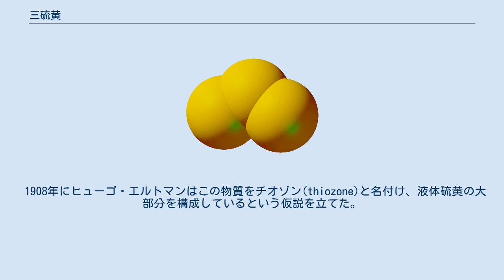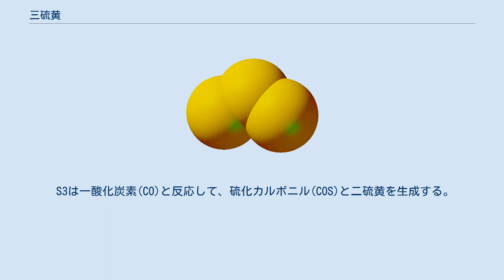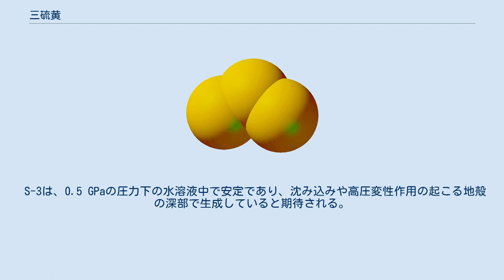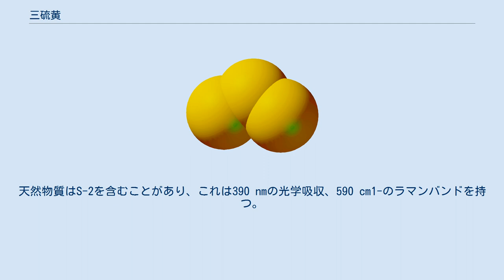三硫黄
三硫黄（Trisulfur、化学式S3）は、硫黄の同素体の1つである。
色はチェリーレッドである。
440℃、1,333Paで、約10%の気化硫黄を含む。
 極低温では固体として観測され、通常の条件では八硫黄に変換される。
 構造と結合については、三硫黄とオゾン(O3)はよく似ている。
どちらも折れ線形分子構造で反磁性を持つ。
結合はS=S二重結合と表されるが、その状況はより複雑である。
 S-S長は全て等しく、191.70±0.01 pmである。
中央の原子を挟む角度は117.36°±0.006°である。
しかし、環状オゾンやシクロプロパンのように、単結合を介して正三角形に原子が配置する環状S3では、実験的に観察される折れ線形構造に比べ低エネルギーと計算される。
 1908年にヒューゴ・エルトマンはこの物質をチオゾン(thiozone)と名付け、液体硫黄の大部分を構成しているという仮説を立てた。
しかしその存在は、1964年のJ. Berkowitzの実験まで証明されなかった。
彼は質量分析を用いて、気化硫黄にS3分子が含まれることを証明した。
1,200℃以上では、S3は、気化硫黄中で二硫黄(S2)に次ぐ割合を占める。
液体硫黄中では、この分子は、500℃程度に温度が高くなるまで大きな割合を占めない。
しかし、これらの小分子は、液体硫黄の反応性に大きく貢献している。
S3は425 nm（紫）に吸収ピークを持ち、尾部は青色光領域まで伸びている。
 S3は、ガラスまたは固体希ガスのマトリックスに埋め込まれたS3Cl2の光分解によっても生成される。
 S3は、イオの火山噴出物中に存在している。
また、金星の大気中、S2とS4が熱平衡に達する高度20-30kmでも見られると考えられている。
金星大気低層の赤色は、恐らくS3によるものである。
 S3は一酸化炭素(CO)と反応して、硫化カルボニル(COS)と二硫黄を生成する。
 任意の数の硫黄原子を含む化合物の生成が可能である。
 通常の条件下では、S3はほとんど見られないが、ラジカルアニオンS-3は豊富に存在する。
これは強烈な青色で、オゾニド(O-3)とのアナロジーでチオゾニド(thiozonide)と呼ばれる。
宝石のラピスラズリやウルトラマリンと呼ばれる色素が取れる鉱物の青金石は、S-3を含んでいる。
イヴ・クラインが開発したインターナショナル・クライン・ブルーもS-3を含んでいる。
オゾニドイオンと等価電子的である。
青色は、イオン中でC2A2がX2B1電子状態に遷移し、可視光の橙色領域に相当数610-620 nmに強い吸収帯を持つのが原因である。
ラマン周波数は、523 cm-1で、580 cm-1にもう1つの赤外線吸収がある。
 S-3は、0.5 GPaの圧力下の水溶液中で安定であり、沈み込みや高圧変性作用の起こる地殻の深部で生成していると期待される。
このイオンは、恐らく熱水循環において銅や金が移動するのに重要である。
 別の硫黄ラジカルイオンであるS-6を含むリチウムヘキサスルフィド プトレシンのプトレシン溶媒和は、アセトンとS-3の関連ドナー溶媒に解離する。
 また、気化硫黄をマトリックス中、亜鉛イオンで還元することでもS-3が得られる。
マテリアルは、乾燥させると強い青色になり、痕跡量の水があると緑色や黄色に変化する。
 これを作るまた別の方法としては、ヘキサメチルリン酸トリアミド中に溶解したポリスルフィドを用いる方法で、青色になる。
また、硫黄と湿った酸化マグネシウムを反応させる方法もある。
S-3の確認にはラマン分光が用いられ、これは絵画を非破壊で分析するのにも用いられる。
対称伸縮が549 cm1-、非対称伸縮が585 cm1-、屈曲が259 cm1-のバンドである。
天然物質はS-2を含むことがあり、これは390 nmの光学吸収、590 cm1-のラマンバンドを持つ。
 トリスルフィドイオンS2-3は、ポリスルフィドの系列の1つである。
硫黄鎖は、107.88°曲がっている。
三硫化ストロンチウムのS-S結合の長さは、205 pmで、一重結合である。
二塩化硫黄と等電子的である。